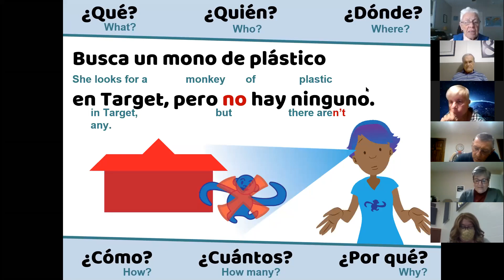Look, I Can Talk Lesson 2.1 - InterAct-a-Story 1 - Day 9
From the Look, I Can Talk Curriculum by TPRS® Books

Lesson 2.1 - InterAct-a-Story 1 - Day  9
By Blaine

Hay una chica. Se llama Elena. Elena es una chica muy interesante porque ella tiene un papá que es un mono de plástico. Ella quiere un mono de plástico. No tiene un mono de plástico.

Ella va a Target en Minneapolis. Va a la sección de monos de plástico. No hay ninguno porque tiene una enemiga que fue a Target y compró todos los monos de plástico. Era una situación terrible.

Pobre Elena. Ella va hacia su mamá y le explica su problema. Le dice:

-Mamá. Tengo un problema. No tengo un mono de plástico.

Su mamá le dice que ella no tiene un mono de plástico. Es una situación muy triste para ella. Elena va a Honolulu y entra en Walmart. Busca un mono de plástico en Walmart. Ve a un chico allí. Le explica que quiere un mono de plástico. Hay un mono de plástico en Walmart. Elena lo compra. Elena está muy contenta porque ella tiene un mono de plástico.

Yo estoy en Brazil. Yo quiero una pizza. Estoy en McDonalds en Brazil. Busco una pizza en McDonalds pero ellos no tienen una pizza. Tienen muchas hamburguesas, pero no tienen pizzas. Salgo de McDonalds y voy a Hawaii. Voy a Pizza Hut en Hawaii porque estoy buscando una pizza. Pizza Hut tiene pizza. Yo compro la pizza. Estoy muy contento porque tengo pizza.